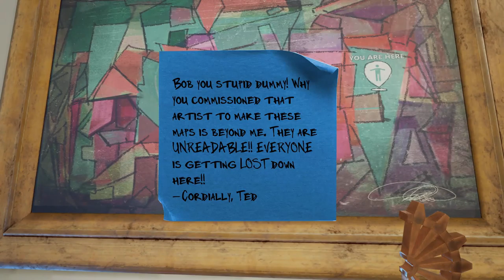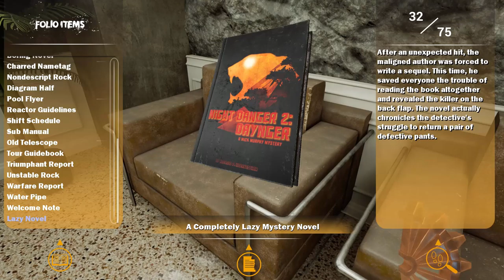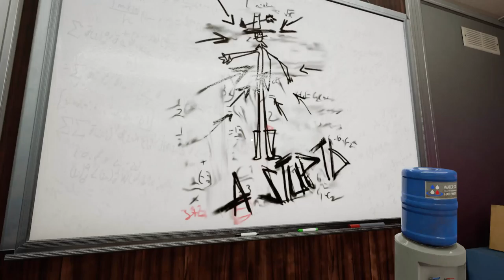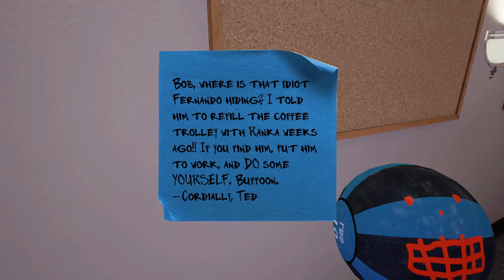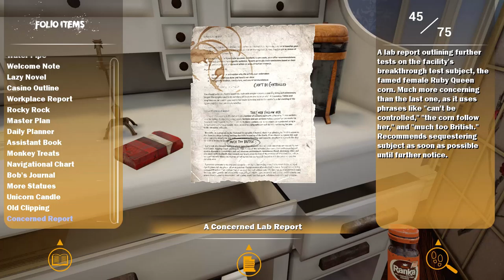"Yere Ser Onu Vladdy!" | Maize | #4